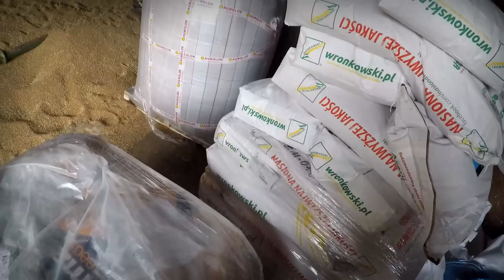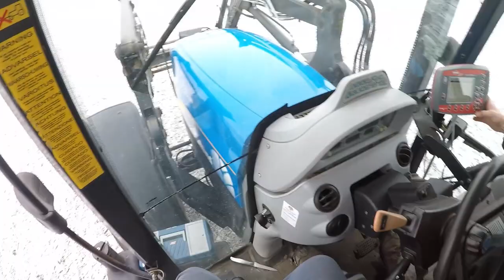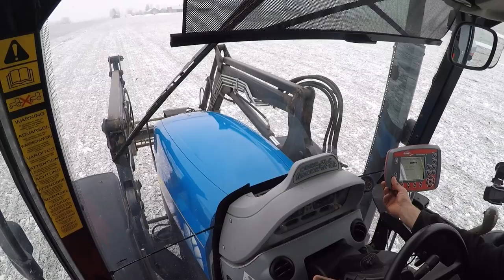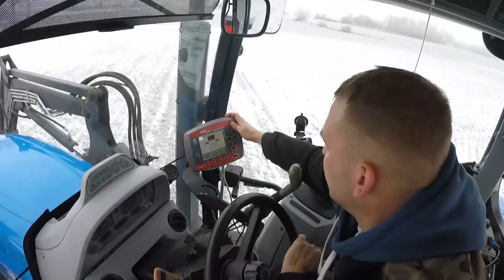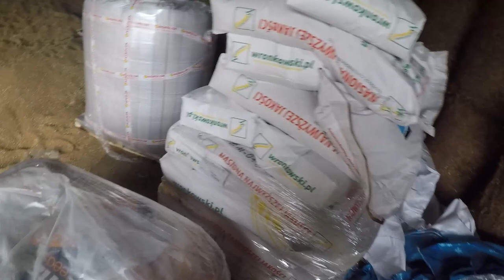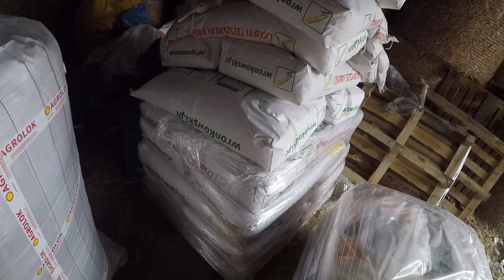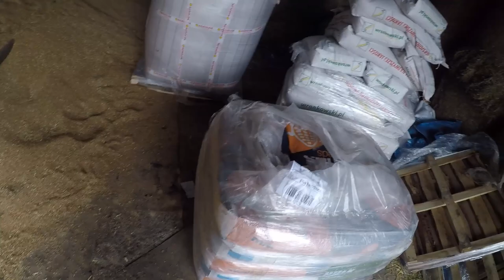Rozsiewanie Nawozu - Mroźna WIOSNA 2023 ❄️ PRZYSZŁY NASIONA 😱 Niesprzedane Zboże.. 😭 MafiaSolec